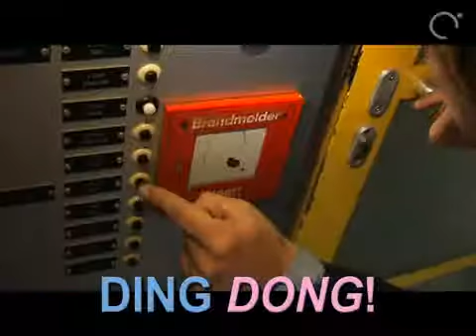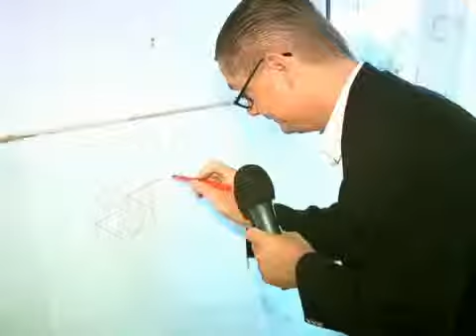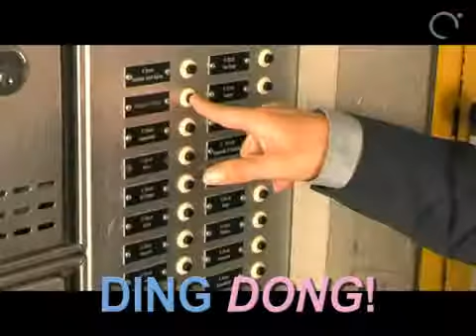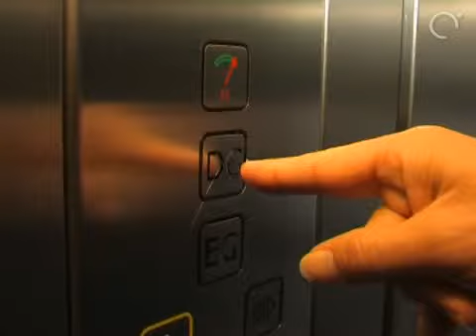Auf Klingeltour mit Pony / Teil 2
Der Prokurist Rudolf Römer und sein Außendienstmitarbeiter Walter Roth waren diesmal im Auftrag der Firma Happy Events im Lentia 2000 unterwegs, um fünf Ponys an die Frau und an den Mann zu bringen. Vielleicht kommen sie ja bald zu Ihnen, um weitere absurde Gewinne zu verteilen?
Mehr Pferdegeflüster sehen Sie kommenden Dienstag.